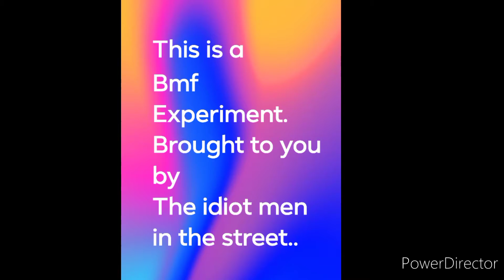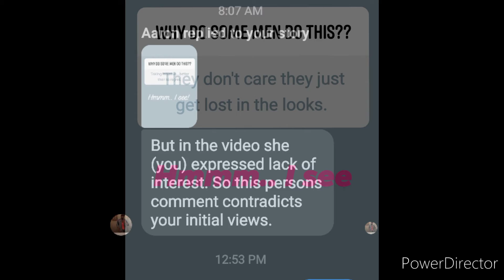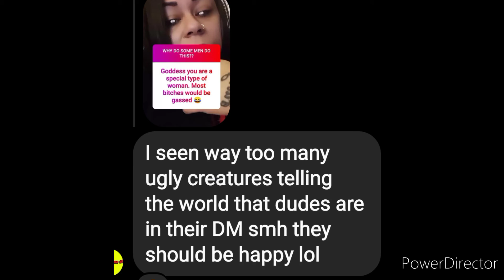Why Men Try To Pick You Up This way - Goddess Asks Social Media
I've had odd experiences while traveling occur. So this one particular time I just wanted an explanation for what I classify as odd behavior.